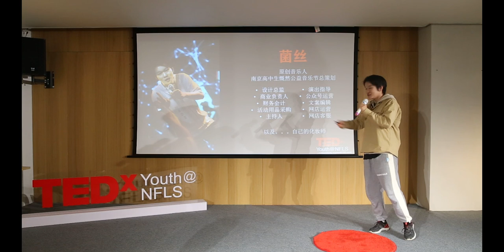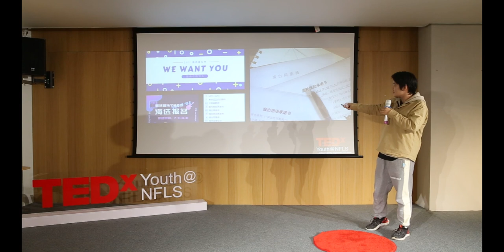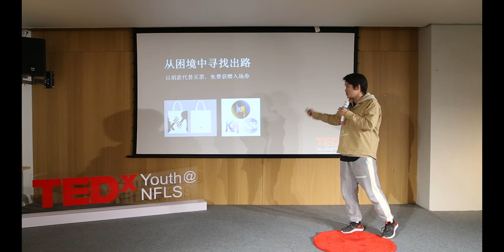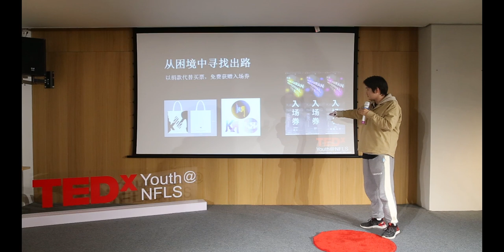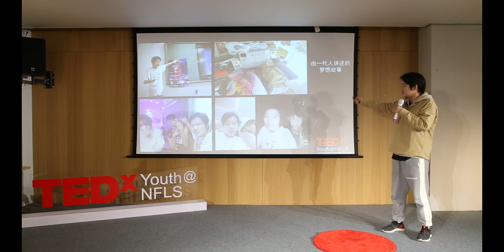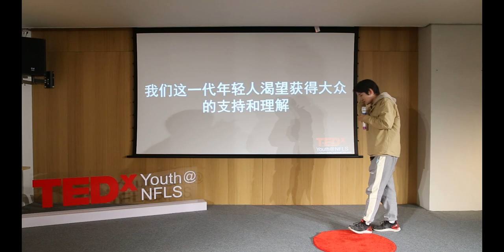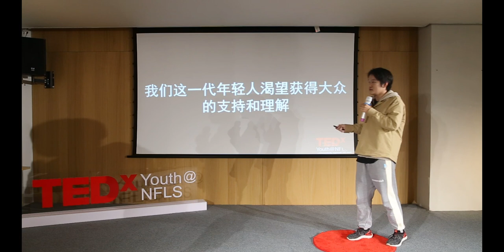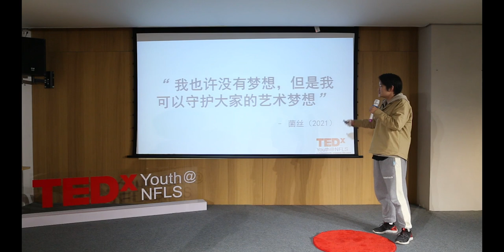How did I hold a music festival for Nanjing’s teenagers? | Xihan Qian | TEDxYouth@NFLS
Unlike the type of musician who solely focus on his or her compositions, Xihan thinks about his peers and what he can do to make a change. Only 20 years old, he sincerely feels the limited opportunities for the youth to cultivate their passions for music, let alone seeking for a music career. Therefore, Xihan single-handedly held Nanjing’s first ever high school music festival for teenagers to showcase their music talents and passions. He is a prominent alumnus of NFLS who graduated in 2015. He formed the first music label for high school students in Nanjing: All Things Grow. In the year of 2021, he also planned Kerang Music Festival, hoping to discover young people who are interested and talented in music and provide a stage for them to fulfill their dreams. This talk was given at a TEDx event using the TED conference format but independently organized by a local community.